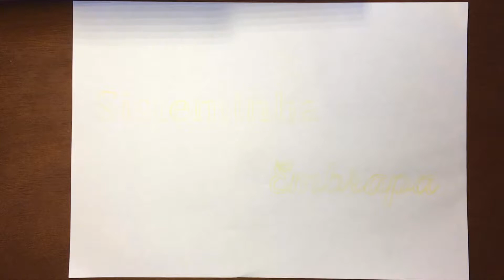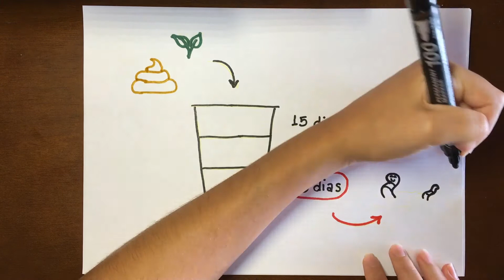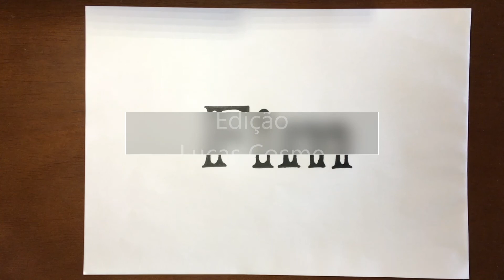Sisteminha EMBRAPA - Grupo Hélio da Silva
Trabalho envolvendo a explicação do sisteminha EMBRAPA desenvolvido pelo Dr. Luiz Carlos Guilherme. Tem como objetivo a divulgação e promoção deste sistema, que propicia o desenvolvimento social e sustentável de agricultores familiares.